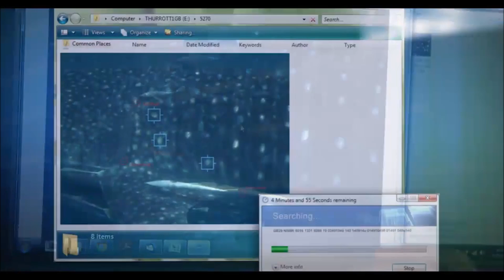Did You Know? Fun Facts About Whale Sharks - FreeSchool Bonus Reel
Everybody knows whale sharks are the best sharks. The largest fish in the world, they're covered in spots and only eat plankton, fish eggs and small fish. (They're so gentle people often dive with them!)

Come learn some extra facts about the whale shark, the largest fish in the world, in the first-ever bonus reel from FreeSchool.